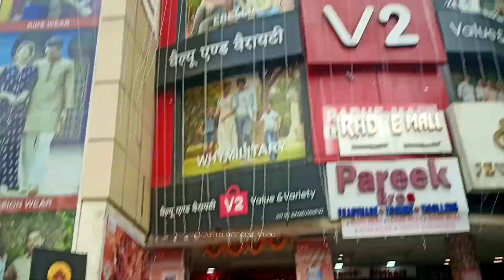दुर्गा पूजा का किये शॉपिंग || Shopping 🛍️ || City Style ||Couple Vlog@NISHAMUKESHVLOGS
दुर्गा पूजा का किये शॉपिंग || Shopping 🛍️ || City Style || Couple Vlog‎@_Nisha_Mukesh_Offcial_Vlog

जोहार दोस्तो,
                स्वागत है आप सभी का, उम्मीद करता हूं आप
         सभी अच्छे होंगे|जैसा कि आप सभी को पता है हमारे
         चैनल में हम आप सभी को फैमिली ब्लॉग या टूर
            ब्लॉग दिखाते हैं|

हमारे इस चैनल में आपको कपल ब्लॉग फैमिली ब्लॉग और टूर ब्लॉग देखने को मिलता है|

आज हम लोग शॉपिंग करने के लिए रांची गए थे जिसको हम आप सभी को इस व्लॉग के माध्यम से दिखाना चाहते हैं तो आप लोग वीडियो देखें और बताएं कि कैसा लगा धन्यवाद |

shopping
shopping haul
puja shopping
shopping vlog
shopping blog
navratri shopping haul
shopping timezudio shopping
shopping video
saree shopping
family shopping
festival shopping
navratri shopping
lockdown shopping
puja shopping haul
durgapuja shopping
durgapujor shopping
city style ranchi
city style mall ranchi
ranchi
city style mall
city style
city style branch
ranchi city tour
city style mall daltonganj
ranchi city status
ranchi city
ranchi city style
ranchi city view
ranchi city vlog
ranchi city video
ranchi city drone view
ranchi city jharkhand
ranchi vlog
ranchi jharkhand
ranchi city news
ranchi city 2022
ranchi city 2021
ranchi city facts
ranchi smart city
ranchi city ka video
ranchi city new videomall of ranchi
mall of ranchi ratu road
mall of ranchi opening
new mall of ranchi
ranchi
mall of ranchi new
mall of ranchi video
mall of ranchi opening date
biggest mall of ranchi
mall of ranchi address
ratu road mall of ranchi
new mall in ranchi
nucleus mall ranchi
ranchi mall,best mall in ranchi
mall of ranchi vlog
mall of ranchi game zone
best mall in ranchi jharkhand
mall in ranchi
new mall open in ranchi
nucleus mall of ranchidurga puja
durga pujo
durga puja comedy
puja vlog
durga puja funny video
durga puja vlog kolkata
bong guy durga puja
basirhat durga puja vlog
durga puja in bengal
esic full form
all about esic
esic form 2023
esic syllabus
esic vacaancy
travel from home
village lifestyle
village life
routine vlogs
desi vlogs
funny vlogs
lifestyle vlog
lifestyle blog
daily routine
desi lifestyle
desi life
lifestyle
desi jivan channel
vlog
desi jivan
desi jeewan
funny videos
comedy
प्रकृति मेरे जीवन का प्यार है ❤️

Location:- Ranchi Jharkhand

मुझे आप सभी का बहुत सारा प्यार मिला उसके लिए धन्यवाद और आगे भी अपनी छोटी बहन और छोटे भाई को ऐसे ही प्यार करते रहें और आगे बढ़ने में मदद करें 🙏❤️

Team :- NISHA_MUKESH_OFFICIAL_Vlog

From
Ranchi Jharkhand